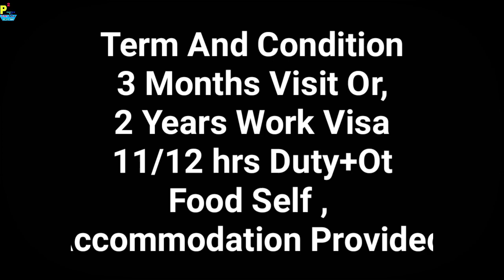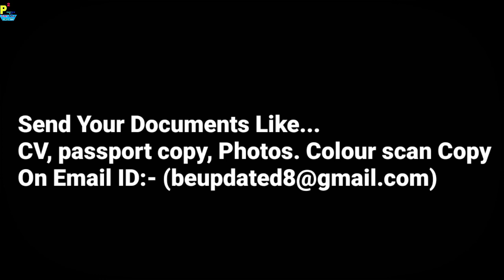Abroad Job At Malaysia Country,200+Jobs(Heavy Work) Post Salary 40000 To 70000 Rupees P M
1- P² News TV (Pasi Press News TV):-